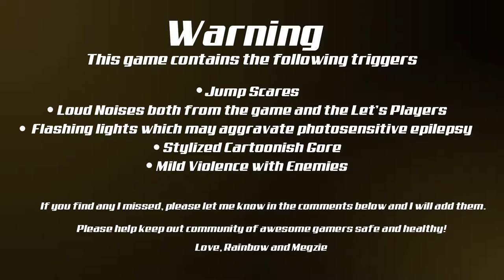Bendy and the Ink Machine: Chapter 3 (9/?) Well it was scary...